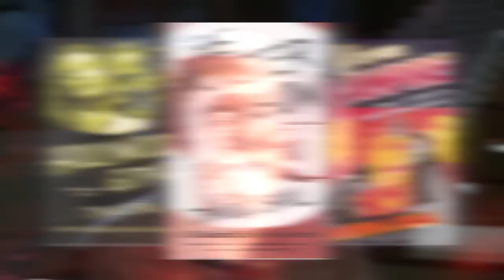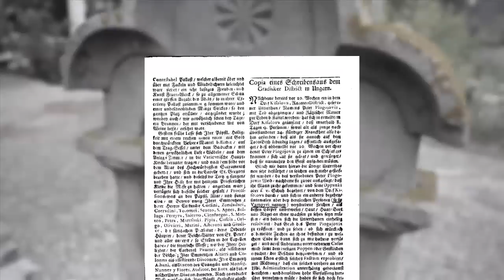History of Vampires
From Serbia to Romania to Hollywood, ABC7's mini-doc, "The History of Vampires", travels the world to trace the roots of the vampire craze. Most think of sparkly skin, six pack abs, Transylvania and bats. Like Kristen Stewart's acting ability...Pure Fiction.

The true story of the vampire is revealed!

Want to sink your teeth into more vampire videos? Check out our exclusive video of the discovery of a female vampire grave in Poland.🎬

Producers: David Ono & Jeff MacIntyre
Camera/Editor: Jeff MacIntyre
A production of Content Media Group, an Emmy-winning Los Angeles-based video production company.

Aired on ABC7, Los Angeles